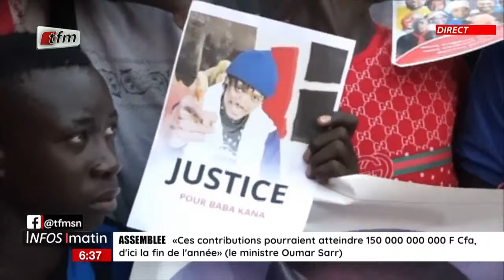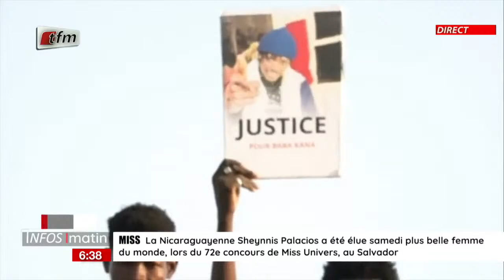Actualités nationales en français avec Cheikh Tidiane Diaho- Infos matin du 20 Novembre 2023